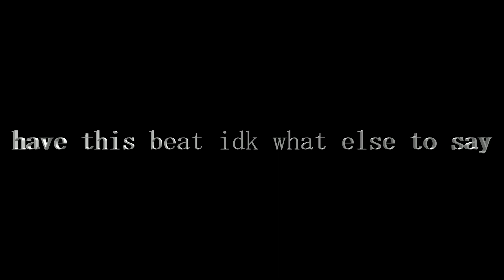Returning to the fnf community (I guess)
The Ventures - Morgen
The Ventures - Sleepwalk